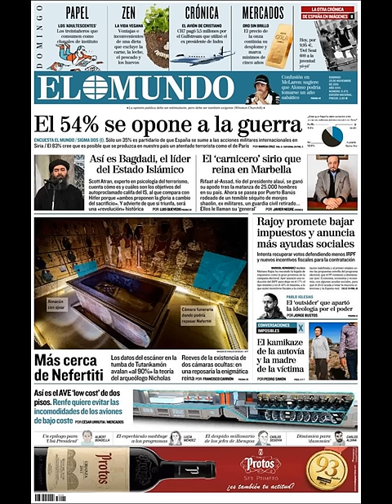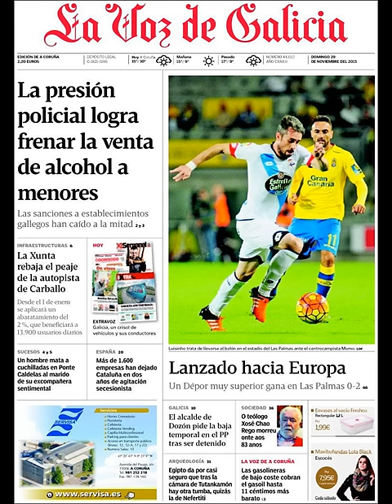Noticias Domingo 29 Noviembre 2015 Principales Portadas Diarios Periódicos España Spain News